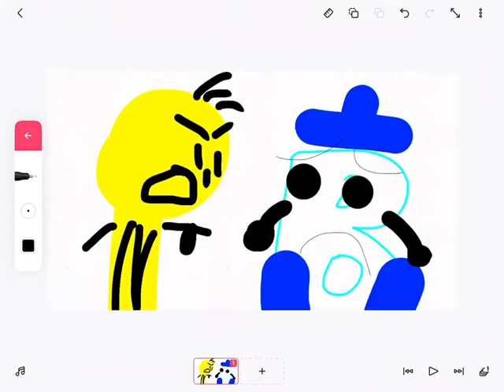Do I like Toddworld (the sequel)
Brandon please like Toddworld
Don’t go crazy the big W